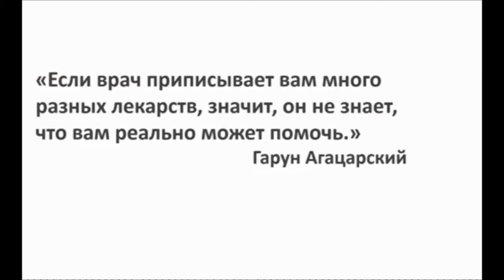Об избыточных назначениях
Если врач прописывает вам много разных лекарств, значит, он не знает, что вам реально может помочь". Гарун Агцарский.

Дискутабельное высказывание по нашим временам. С одной стороны, в официальной медицине термин полипрагмазия (одновременное назначение 5 и более лекарственных препаратов) звучит в негативном ключе. Этому есть объяснения: больше лекарств - больше ожидаемых нежелательных явлений. Кроме того, чем больше лекарств человек принимает одновременно, тем сложнее становятся межлекарственные взаимодействия. И одному богу известно, как именно изменяется фармакокинетика и фармакодинамика каждого принятого лекарства у данного конкретного человека. Может быть, они вообще нейтрализуют друг друга, а может быть образуются промежуточные токсичные метаболиты...

С другой стороны, пациенты и ситуации бывают сложные, когда у одного и того же человека одновременно имеется множество заболеваний, как связанных друг с другом патогенетически, так и нет. И каждое заболевание требует лечения, какое-то лечение может требовать дополнительных назначений, нивелирующих побочное действие лекарства, назначаемого для излечения собственно болезни. Классические примеры: сопроводительная и поддерживающая терапия при лечении злокачественных опухолей. Например, высокоэметогенные схемы химиотерапии требуют назначения средств от тошноты и рвоты, иначе человек просто не перенесет химиотерапию. Или назначение пре-пробиотиков одновременно с назначением антибиотиков для того, чтобы "прикрыть" симбиотическую микрофлору. Назначение статинов (от холестерина) требует назначений препаратов коэнзима Q10, метформина - витамина В12 и не только.